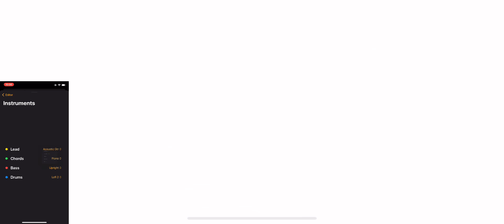GAMEPLAY - COD - DjRastaNerdi Trap on me